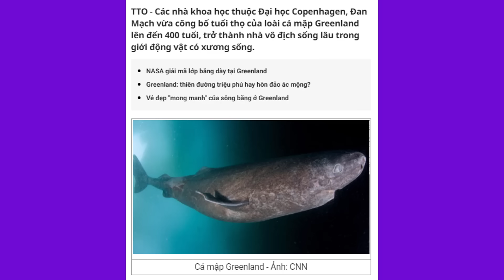(Play Together) Na Na "Gồng mình" 24H săn loài cá Hiếm Nhất 400 Năm